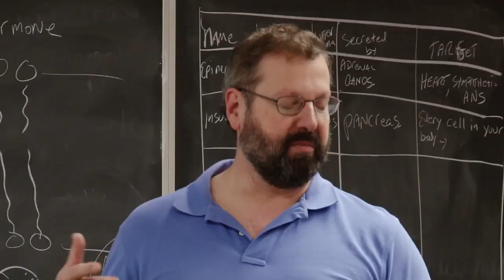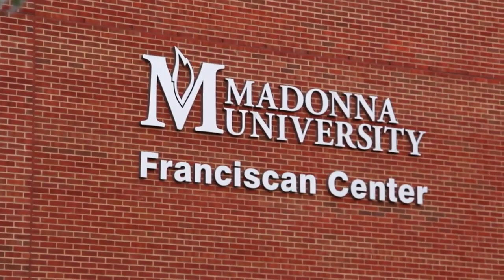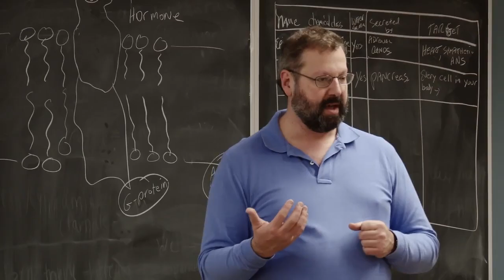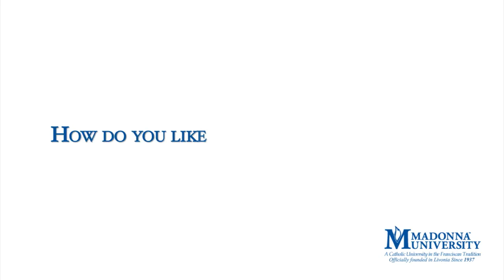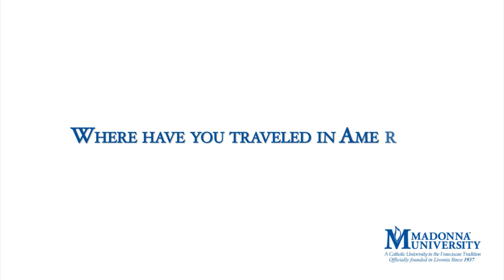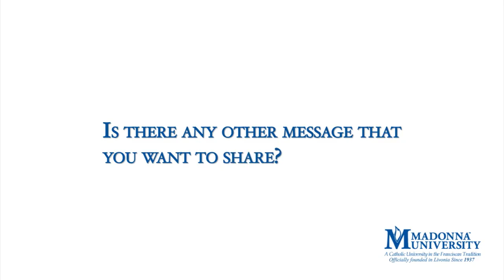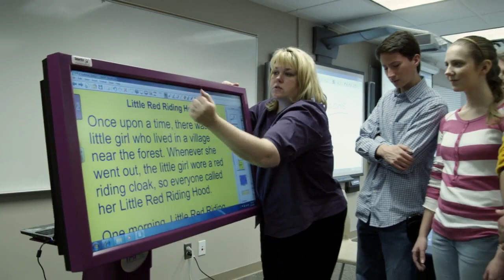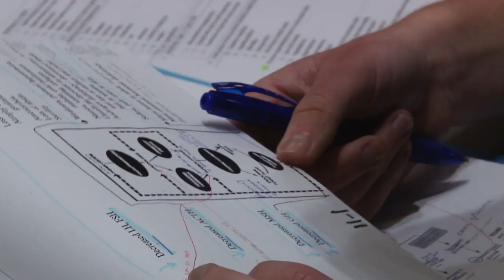Madonna University International Student Video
International Students Office | This video features the characteristics of Madonna University. International students from various countries also share their perspectives and experiences at the University and in the United States.